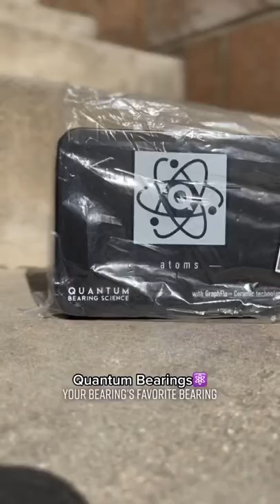Skating the best I could find: Bearings